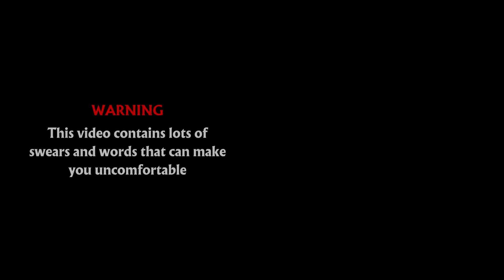Your mine and Your eliminated playing at the same time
Your eliminated: @Riomations
Your mine: @dagames